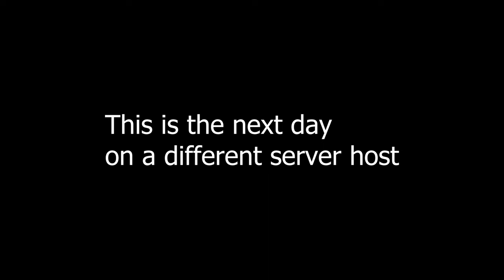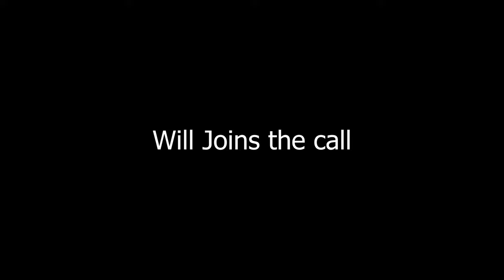Minecraft is fun with friends || Idiot SMP PT1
In this Minecraft video i made a mashup of funny moments on my minecraft smp

Let me know what games you want me to play